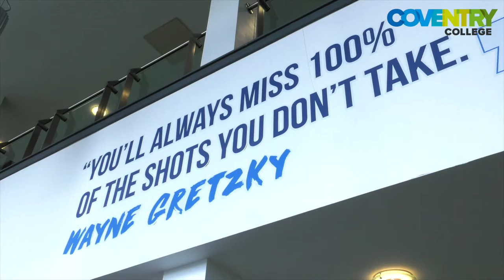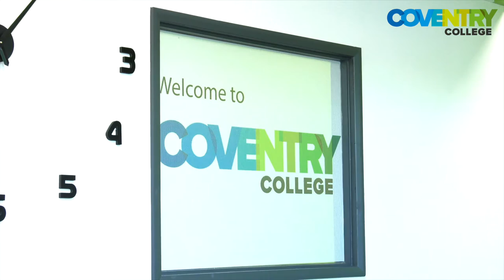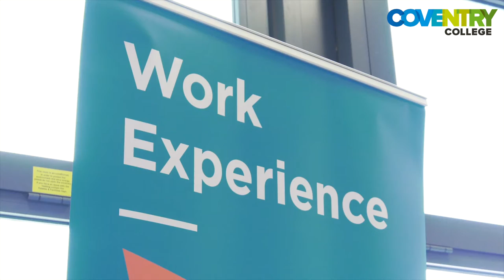Coventry College Apprenticeships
Find out more about engineering plumbing and construction apprenticeships at Coventry College in this short video